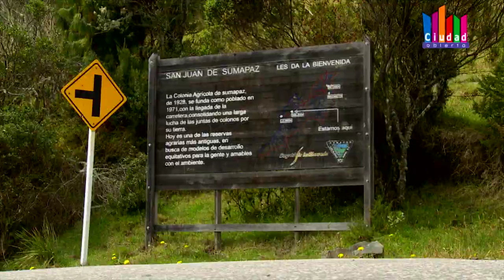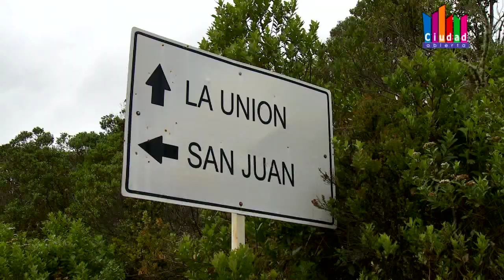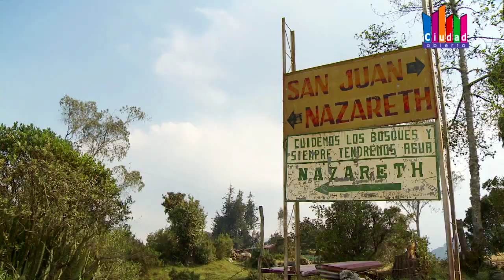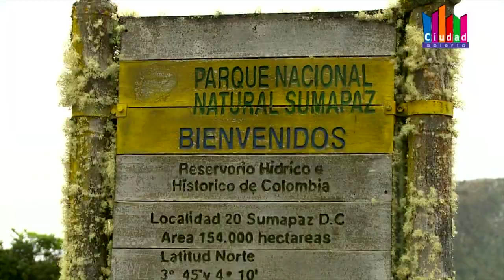CiudadAbierta - Sumapaz, por la protección del recurso hídrico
La posible construcción de microhidroeléctricas en la localidad 20 de Bogotá preocupa a sus líderes y habitantes en general y encienden las alarmas sobre uno de los recursos hídricos más grandes del país, El Páramo se Sumapaz